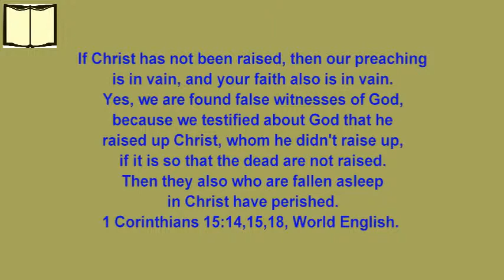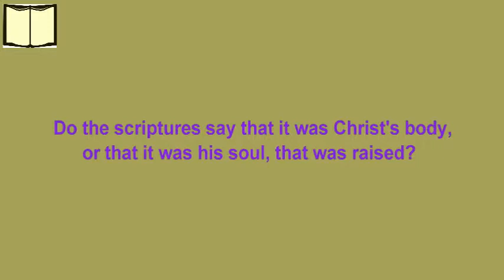The Manner of the Resurrection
What is raised in the resurrection, the soul, or the body?

Do the scriptures say that it was Christ's body, or that it was his soul, that was raised?

Links provided in the video are no longer active.

See the study:
It may take some time to approve and respond to comments.

Related:
Jesus Died A Human Being - Raised as a Spirit Being

The Man Jesus — Still a Man?

Is Jesus Still a Little Lower than the Angels?